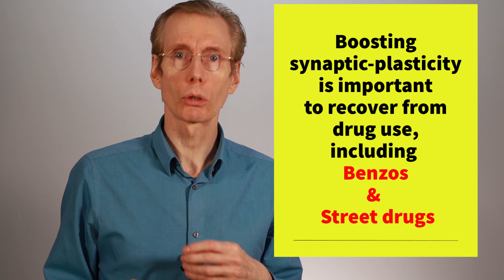Depression Diet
In this video, I’m going to tell you how eating flavonoids rich foods can have a positive effect on our psychological state and combat depression. I’m also going to explain how you could try a personal experiment: over several weeks to see if consuming vast amounts of flavonoid-rich foods has a positive effect, you would do a happiness/depression questionnaire test at the beginning and end of the experiment to test the effects.

Studies have shown that consumption of foods high in flavonoids directly increases positive psychology, happiness, feelings of satisfaction in life and a general sense of well-being.

In high enough doses, some flavonoids can have antidepressant effects equivalent to antidepressant drugs Prozac (fluoxetine) and imipramine.

If you’d like my professional help to get an individual prescription of supplements, dietary advice, brain training exercises and other techniques.